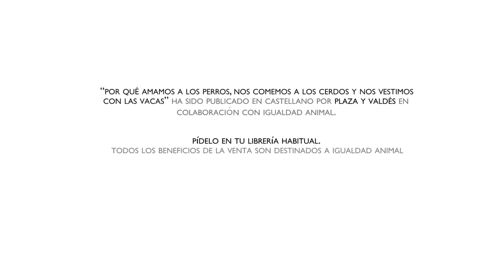¿Por qué amamos a los perros, nos comemos a los cerdos y nos vestimos con las vacas?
La editorial Plaza y Valdés en colaboración con Igualdad Animal, han publicado en castellano la revolucionaria obra de Melanie Joy "Por qué amamos a los perros, nos comemos a los cerdos y nos vestimos con las vacas".